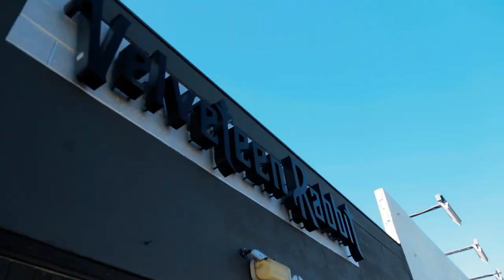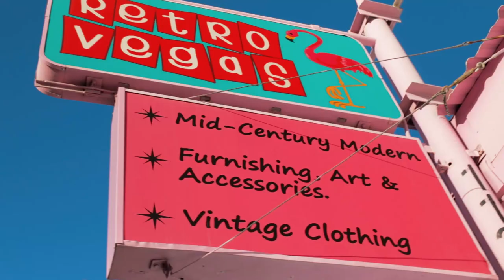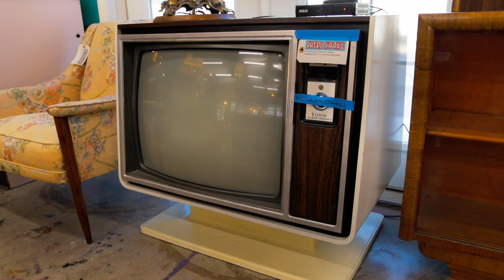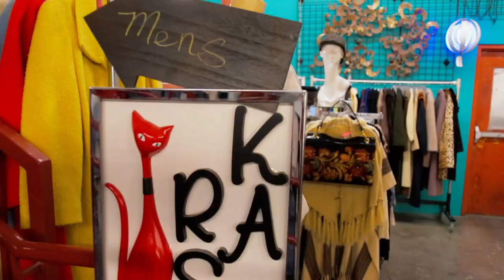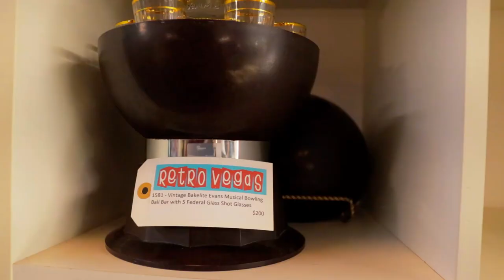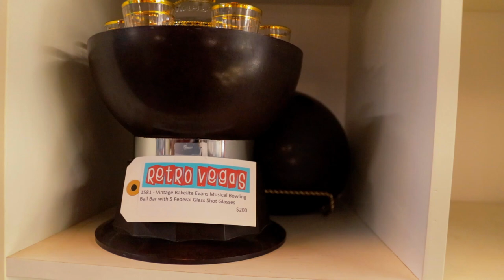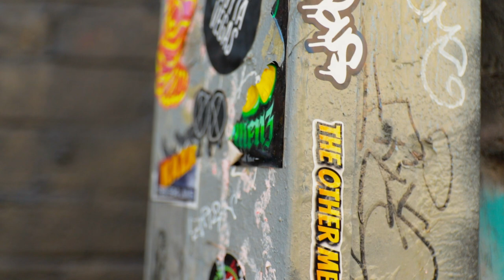The Las Vegas Art District - Retro Vegas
Today I'm in The Las Vegas Art District to hang out with some friends and explore some retro merchandise stores. Along with some good food and awesome street art we just kind of take it all in as we stroll in and out of the alleys behind the district.

My Gear:
Canon 200D